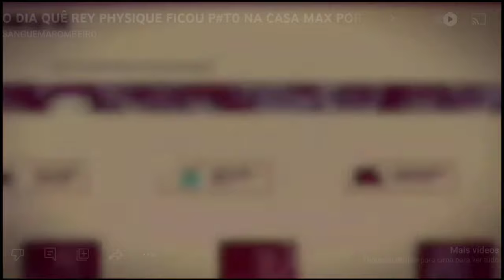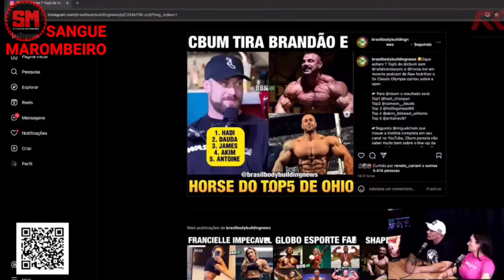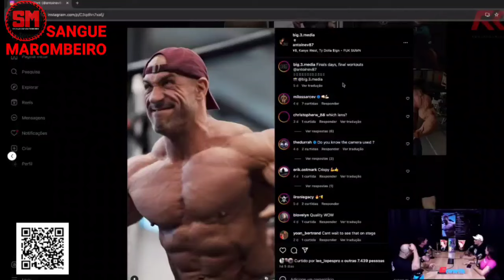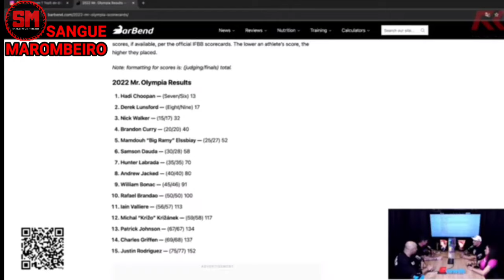CBUM TINHA SIM Q TER INCLUÍDO BRANDÃO NO SEU TOP5 EXPLICA VEJA!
CARIANI DIZ Q O CBUM TINHA SIM Q TER INCLUÍDO BRANDÃO E EXPLICA VEJA!

Renato cariani falando sobre o Cbum não ter  colocado o Rafael Brandão no top 5 do
do Arnold classic Ohio e nem o Horse, Julio Balestrin, Fabio Giga comenta sobre e mais veja o corte do podcast.